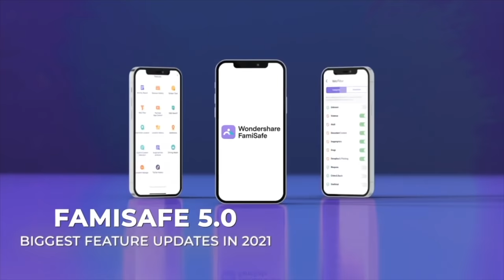What Happened to Zaiba 🥺???